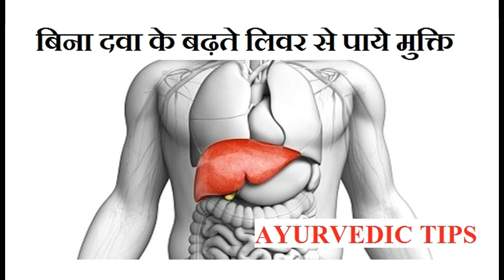लिवर के बढ़ने पर अपनाएं इस आयुर्वेदिक उपाय को।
लिवर के बढ़ने पर अपनाएं इस आयुर्वेदिक उपाय को। इसको सेवन करने से आपको और किसी भी तरह की की कोई दवाई का सेवन नहीं करना पड़ेगा। अक्सर लोग लिवर के बढ़ने पर अनेक दवाईयों का सेवन एक लम्बे समय तक करते हैं। जीका शरीर पर बहुत बुरा प्रभाव पड़ता है। दवाइयों का लम्बे समय तक सेवन करने से शरीर के अन्य अंग पर भी गहरा असर पड़ता है। इसलिए कुं न बिना दवाइयों का सेवन किये बिना बढ़ते लिवर को ठीक किया जाये ,जिससे आपके शरीर पर भी कोई बुरा प्रभाव नहीं पड़ेगा।